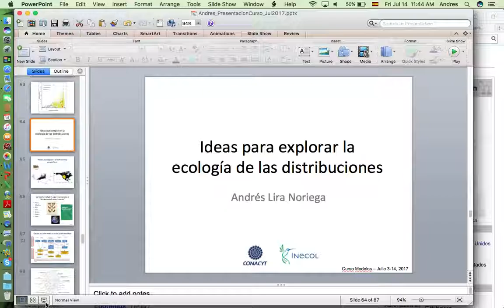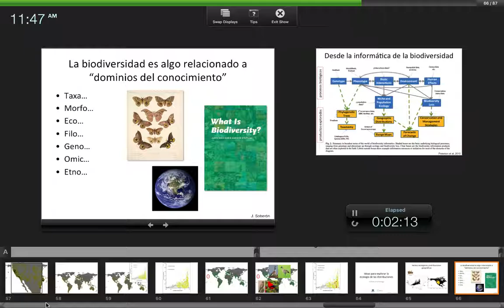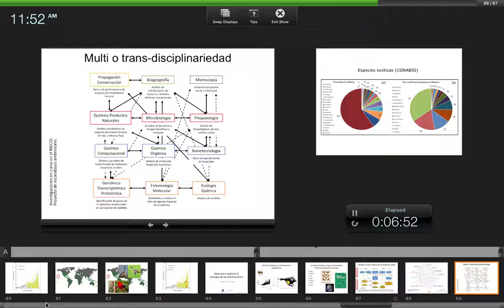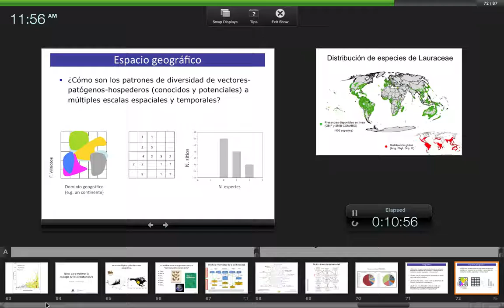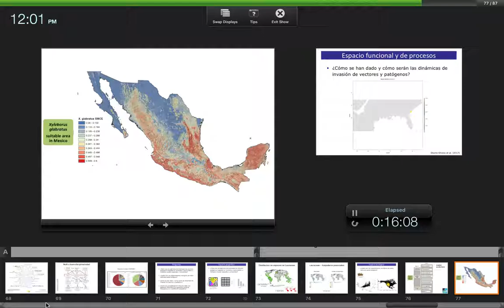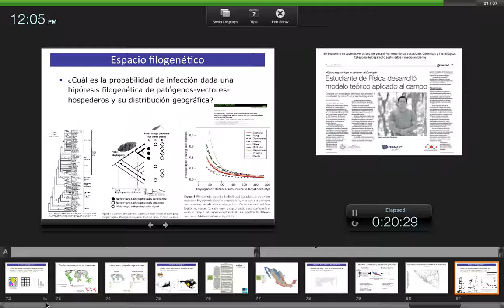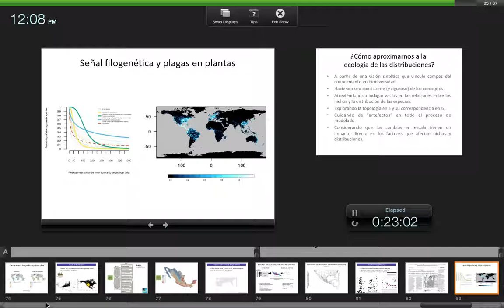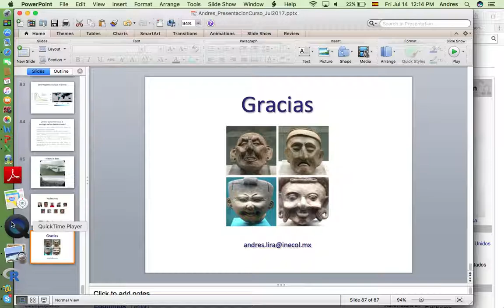Curso Modelage de Nicho Avanzado - INECOL - Julio 2017 - 33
Futuro de Ecologia Distribucional segun Andres Lira Noriega